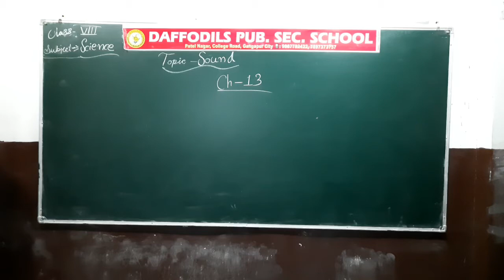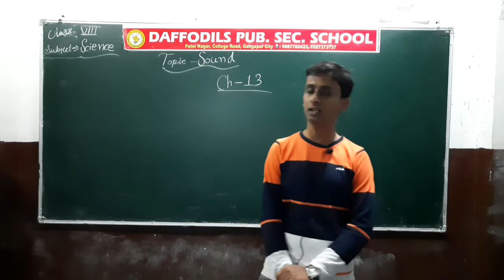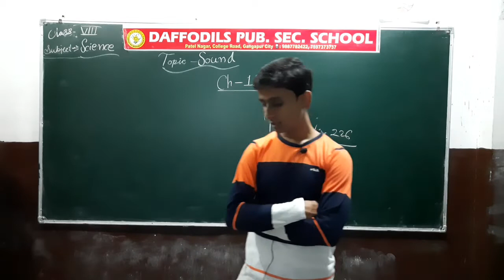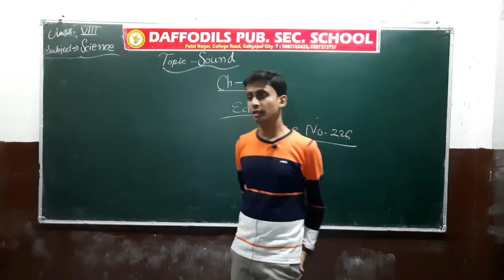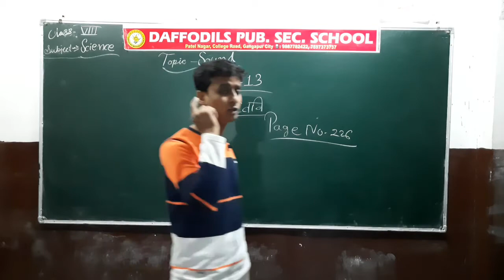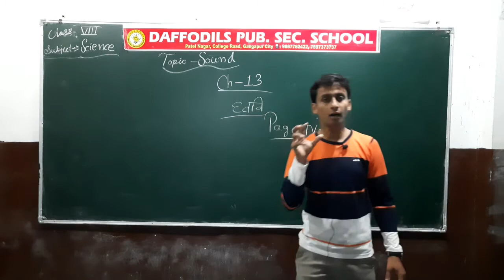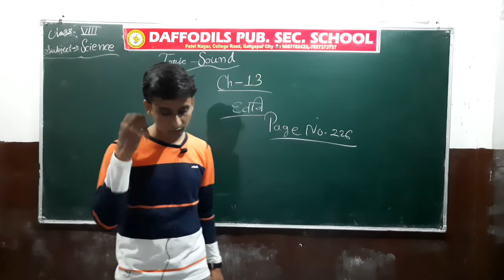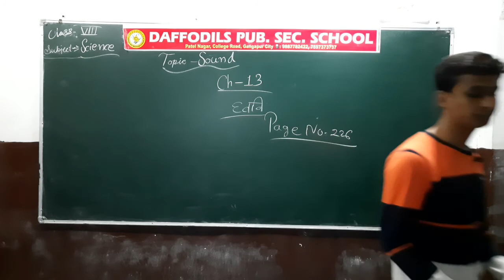Ch_13_Sound_Part_1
RBSE_ Class-VIII_#Science_Chapter-13_